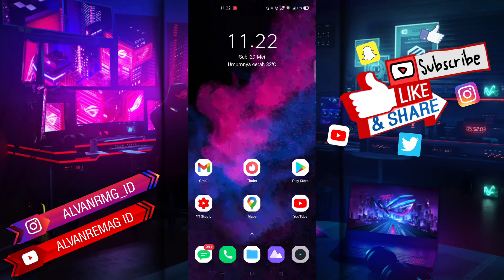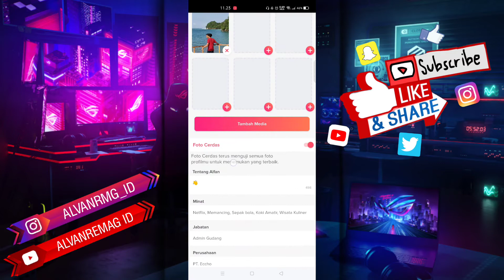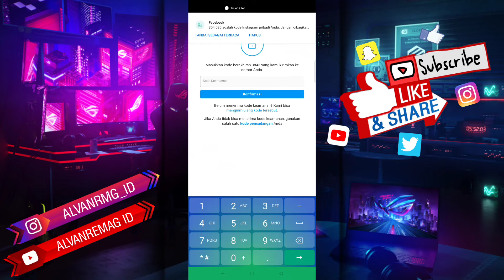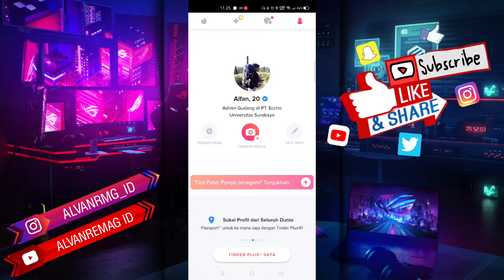CARA MENGHUBUNGKAN INSTAGRAM DENGAN TINDER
Assalamu’alaikum Wr.WB
Dalam video tutorial ini, kita akan membahas